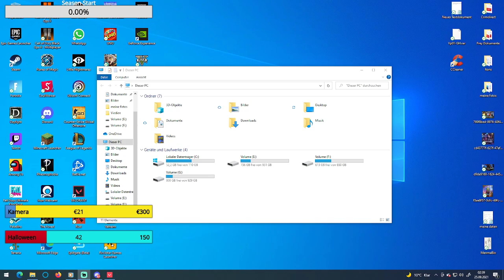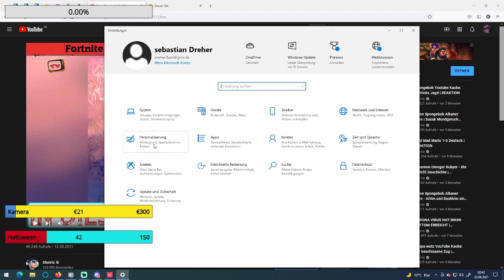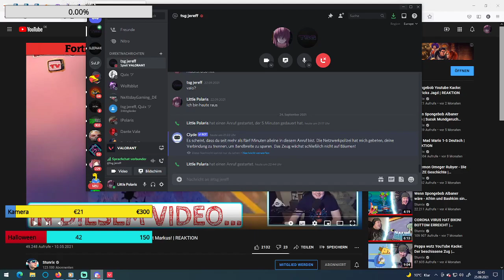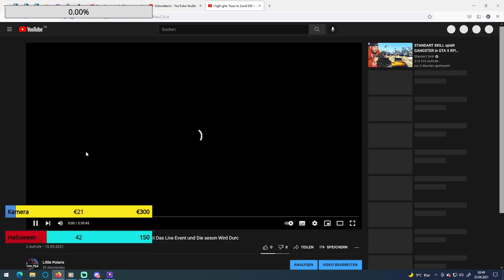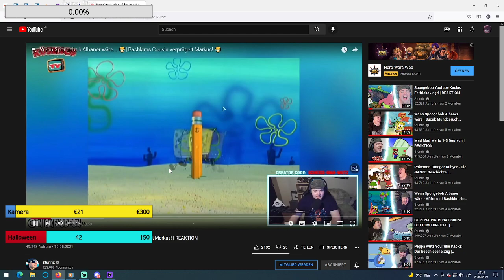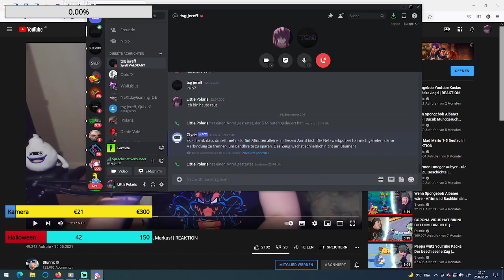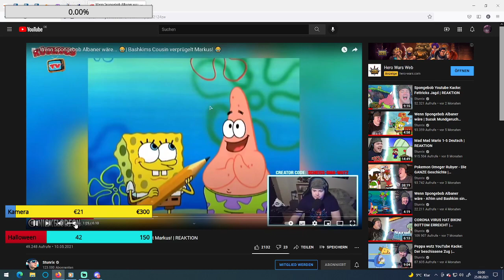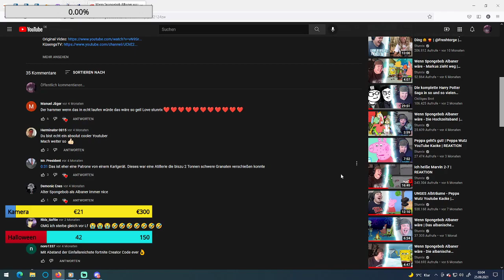Highlight: Road to Level 100 + Zocken Fortnite und Mal Gucken Was uns der Abend noch Bring